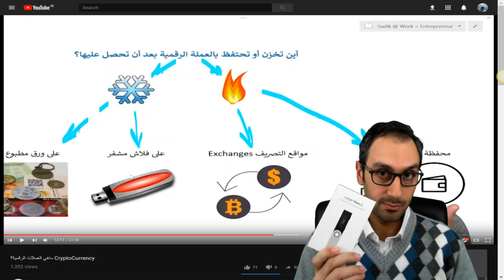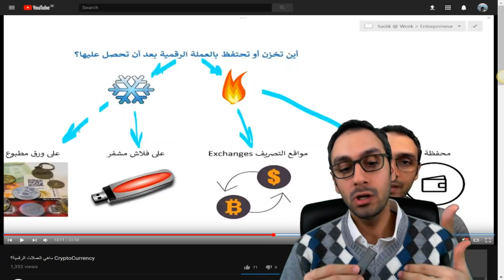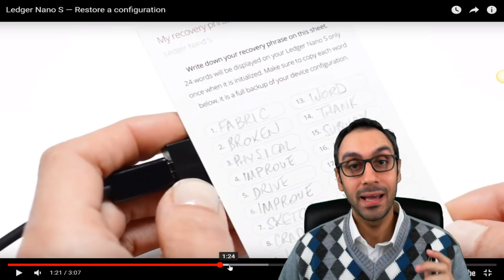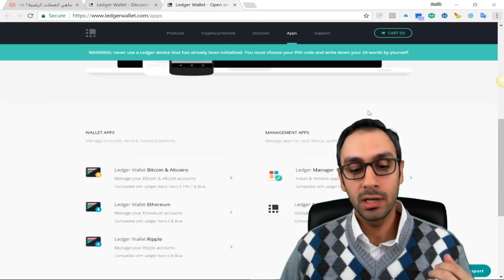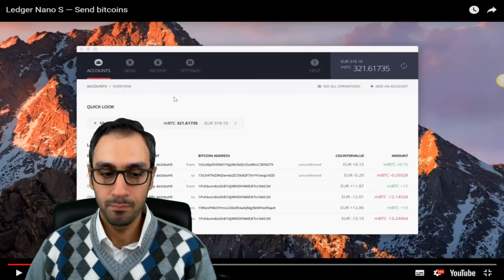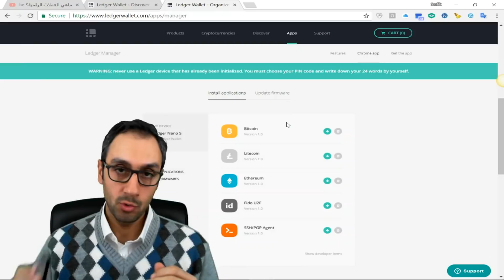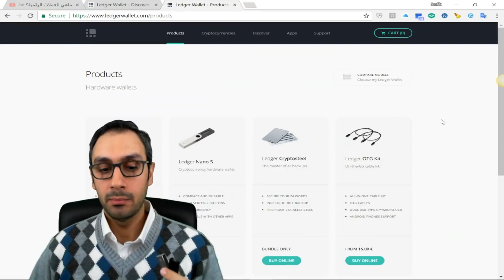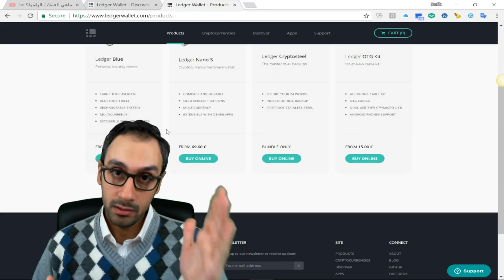محفظة التخزين البارد الأهم ليدجر نانو وكيف تستخدمها؟ Ledger Nano S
رابط الموقع